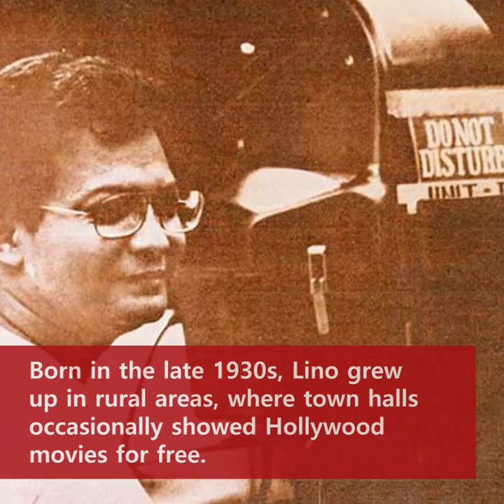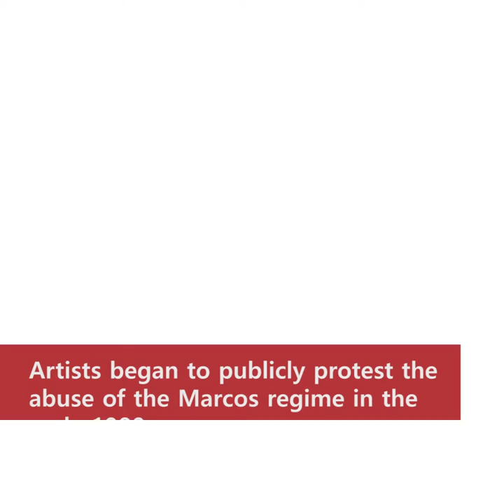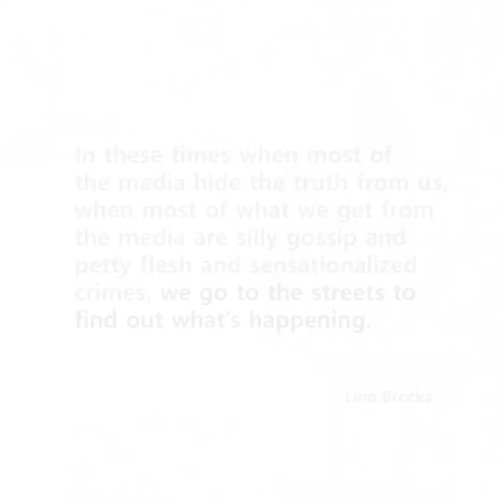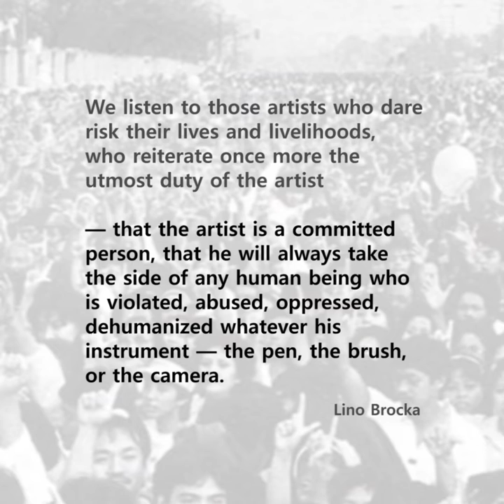Lino Brocka: Filipino Theater & Film Activist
"The artist is a committed person, that he will always take the side of any human being who is violated, abused, oppressed, dehumanized whatever his instrument - the pen, the brush, or the camera."

Watch and share the story Lino Brocka, the Philippines' most influential film and stage director. Share the video!